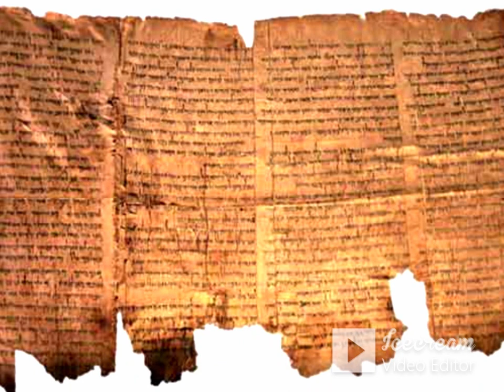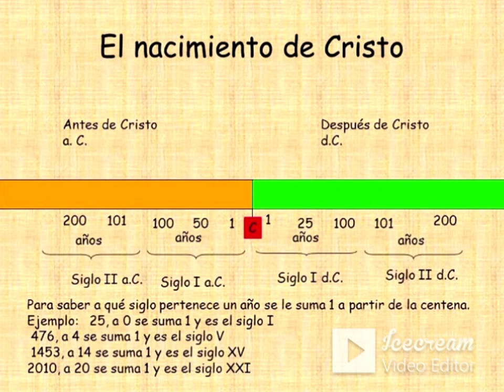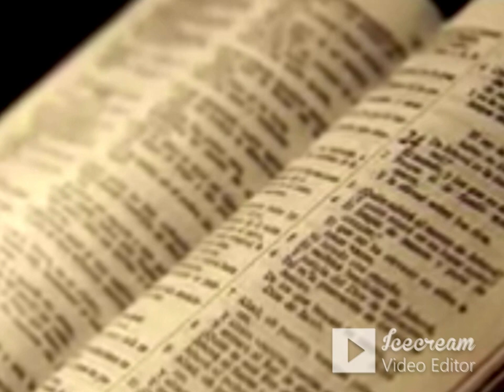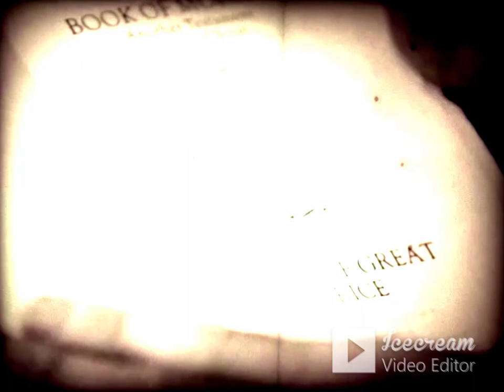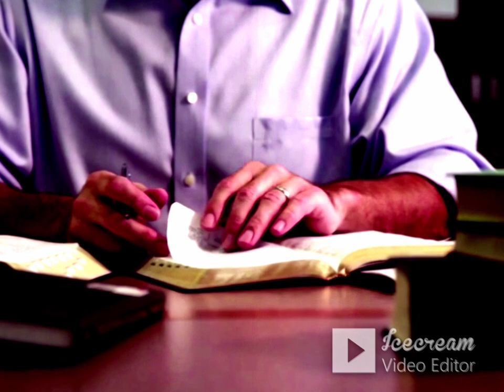JESUS EL CRISTO - CAPITULO 1 - JAMES E. TALMAGE - AUDIOLIBRO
Lecturas - Parte 2 - Jesús el Cristo / James E. Talmage / Capítulo 1 - Segundo vídeo de la Sección "Lecturas" - Narración del Capítulo 1 Libro Jesús el Cristo de James E. Talmage
Visita la página web y blog de Germanito para más información y materiales:

MARCAS DE TIEMPO:
0:00 Intro
0:27 Capítulo 1 - Jesús el Cristo
12:27 Links de Otras Secciones